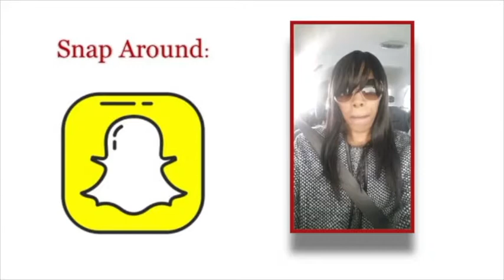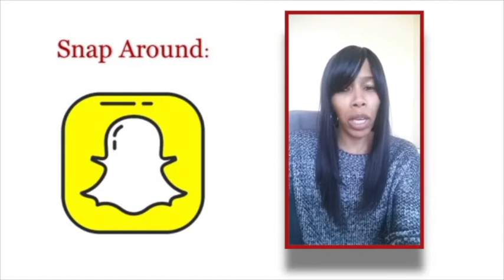How to Be a Life Long Learner ~ SnapAround ~ Dr. Donna Thomas - Rodgers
In this Snap Around Dr. Donna Thomas - Rodgers provides a strategy on how to continue you to learn forever!

2. Add Dr. Donna on Snapchat @turnarounddoc.
3. Get Modutained (Motivated, Entertained and Educated), to grow and gain a new perspective on life!

Credits:

Executive Producer: Dr. Donna Thomas-Rodgers
Created by: Dr. Donna Thomas–Rodgers
Production: Glowing Productions
Graphics: Glowing Productions
Music Produced By: Detroit Red
Genre: Red Symphony
Styling: D. Howard